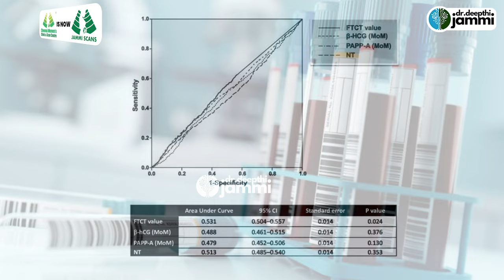Low PAPP-A During Pregnancy | கர்ப்ப காலத்தில் PAPP-A value -வின் முக்கியத்துவம்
Address
16, Vaidhyaraman Street, Parthasarathy Puram, T.Nagar, Chennai, Tamil Nadu 600017

treatment.